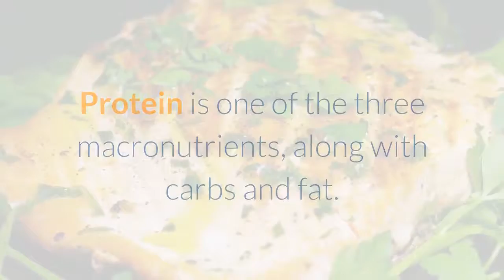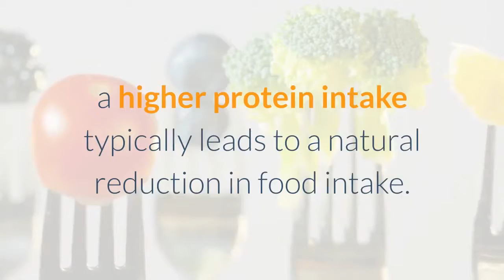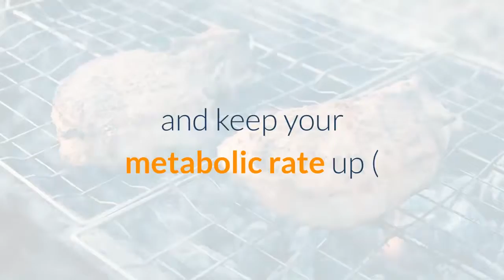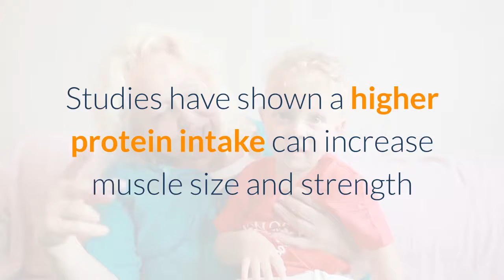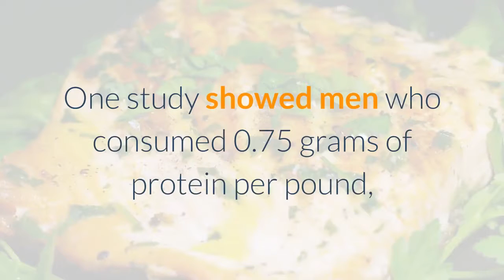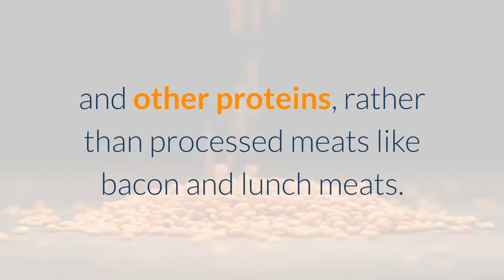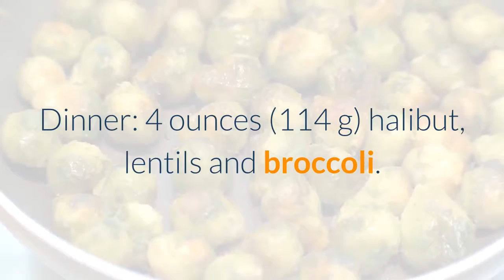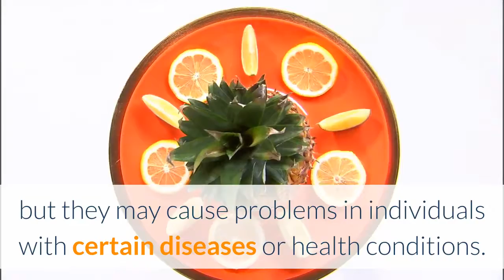A High Protein Diet Plan to Lose Weight and Improve Health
Get Started On Your
✅ 2 Week Diet Journey Today!

Protein is incredibly important for good health.

It's a nutrient that must be consumed every day to meet your body's needs.

The Dietary Reference Intake (DRI) for protein is 0.36 grams per pound of body weight, or 0.8 grams per kilogram.

However, a lot of evidence supports a higher protein intake for weight loss and other health benefits.

This article takes a detailed look at protein's beneficial effects and provides guidance for achieving the best results on a high-protein diet.

-This is a youtube channel that synthesizes and saves knowledge about health and fitness.
- It is completely free and you can view, learn and practice anytime.
-There are many videos that I have compiled from many different sources, you might have seen it somewhere, but watch my channel as a guestbook so you can find it whenever you want. healthy and bodybuilding.
-The channel is created and does not turn on making money from youtube.
-I want to create it, in order to save the basic knowledge of health and fitness and it is also a guestbook.